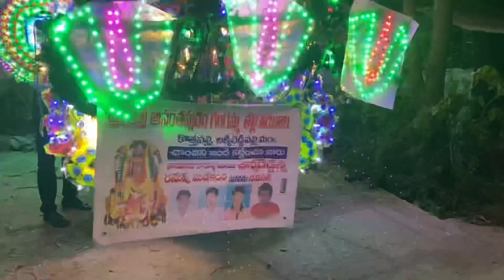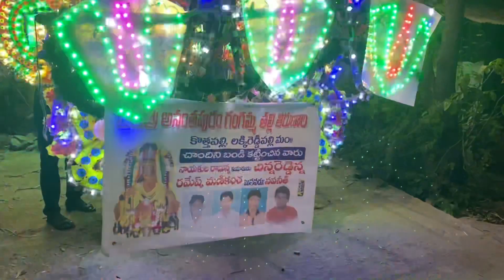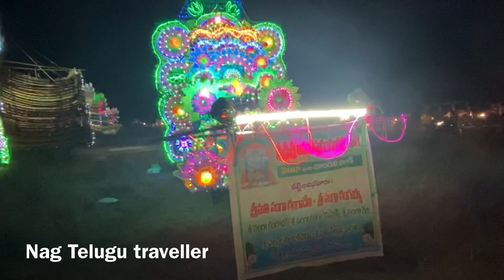Chandini bandlu in gangamma jatara //@nagtelugutraveller //2022//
Nag telugu traveller ని సపోర్ట్ చేయండి ఫ్రెండ్స్